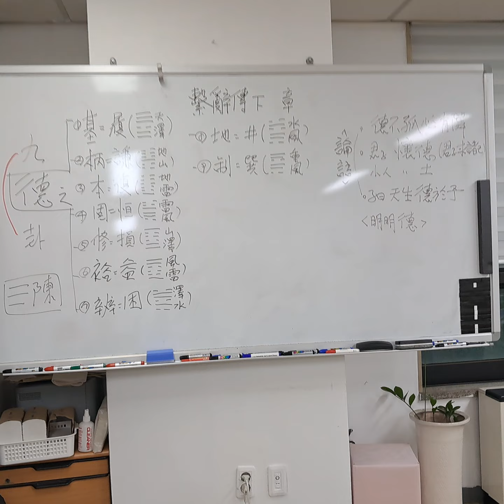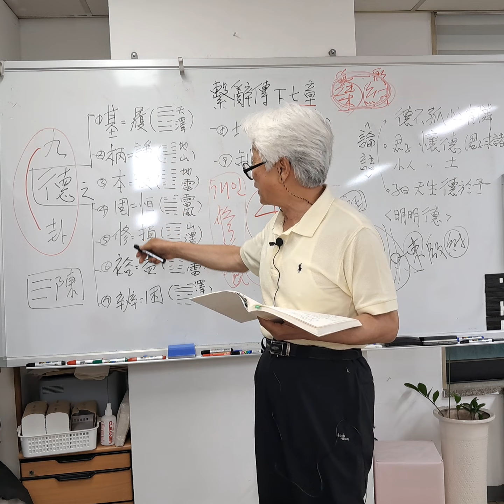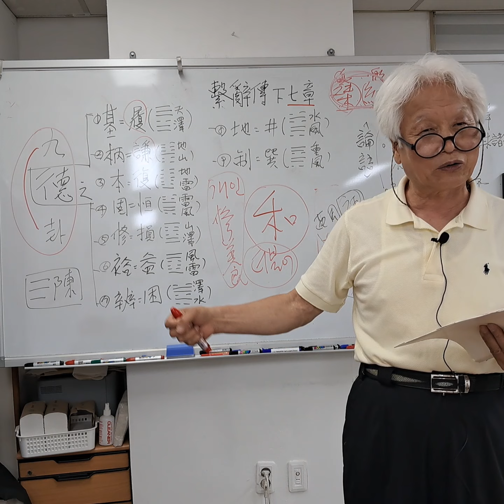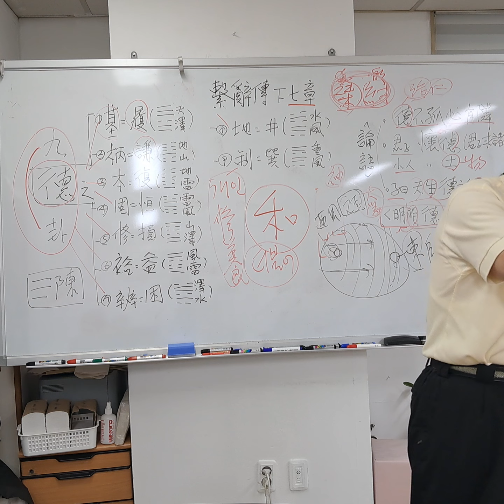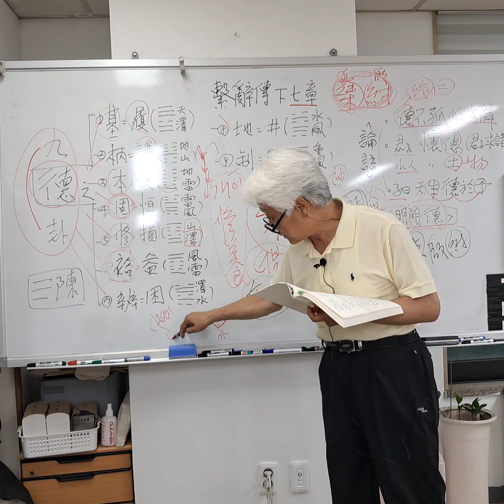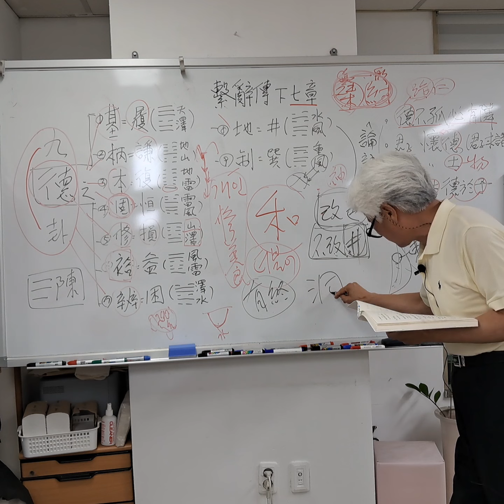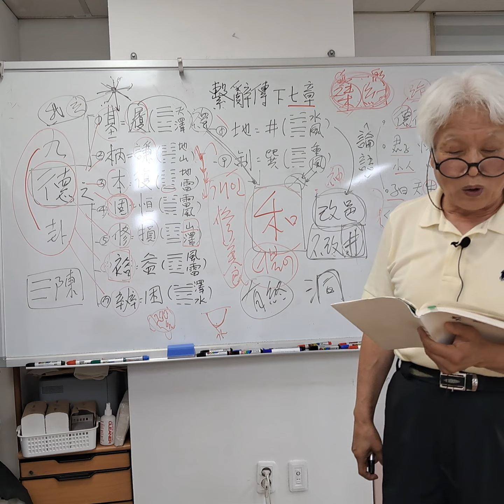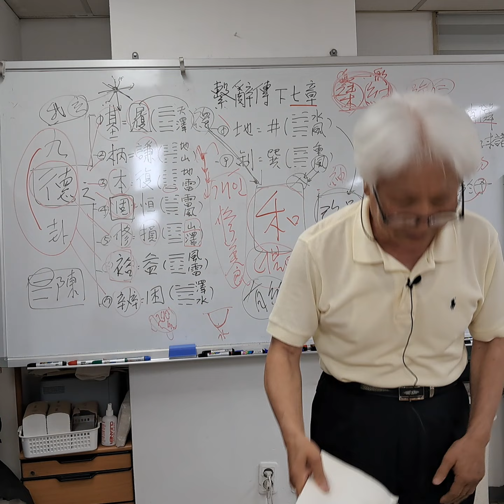최동락의 주역 계사전(繫辭傳) 下, 26강. (7장. 1~2절)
주역 계사전(繫辭傳) 下, 26강. (7장. 1~2절)

第七章

1절

易之興也 其於中古乎
역지흥야 기어중고호
作易者 其有憂患乎
작역자 기유우환호

1절 본의

夏商之末 易道中微
하상지말 역도중미
文王 拘於羑里而繫象辭
문왕 구어유리이계상사
易道復興
역도부흥

2절

是故 履 德之基也
시고 리 덕지기야
謙 德之柄也
겸 덕지병야
復 德之本也
복 덕지본야
恒 德之固也
항 덕지고야
損 德之修也
손 덕지수야
益 德之裕也
익 덕지유야
困 德之辨也
곤 덕지변야
井 德之地也
정 덕지지야
巽 德之制也
손 덕지제야

2절 본의

履 禮也 上天下澤 定分不易
리 예야 상천하택 정분불역
必謹乎此然後
필근호차연후
其徳有以爲基而立也
기덕유이위기이입야
謙者 自卑而尊人
겸자 자비이존인
又爲禮者之所當執持而不可失者也
우위예자지소당집지이불가실자야
九卦 皆反身修德
구괘 개반신수덕
以處憂患之事也而有序焉
이처우환지사야이유존언
基 所以立 柄 所以持
기 소이입 병 소이지
復者 心不外而善端存
복자 심불외이선단존
恒者 守不變而常且久
항자 수불변이상차구
懲忿窒慾以修身 遷善改過以長善
징분질욕이수신 천선개과이장선
困以自驗其力 井以不變其所
곤이자험기력 정이불변기소
然後 能巽順於理 以制事變也
연후 능손순어리 이제사변야